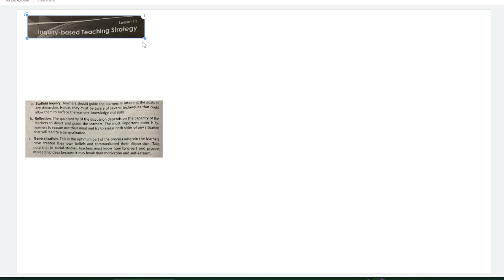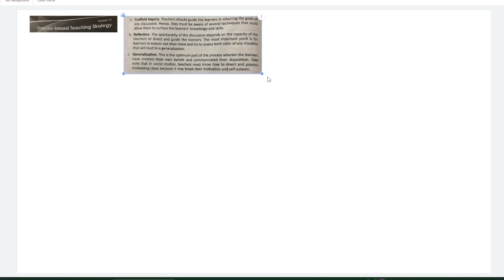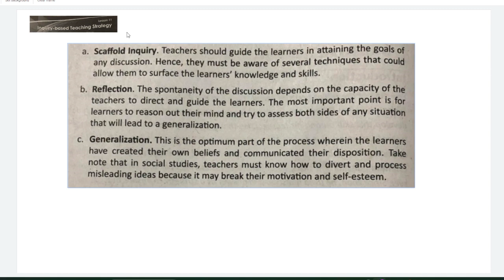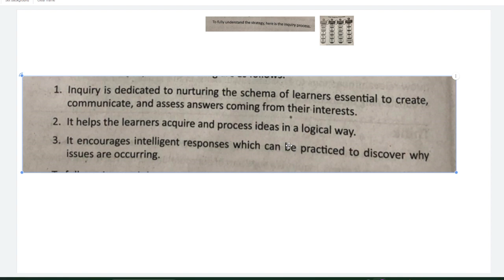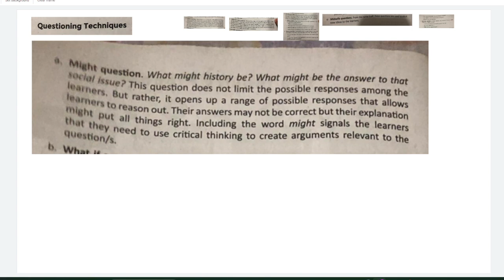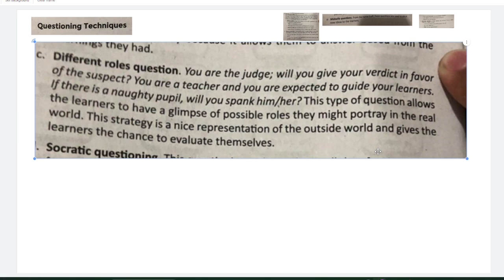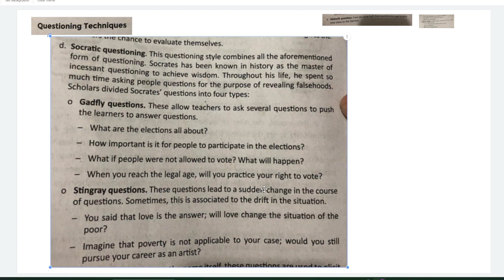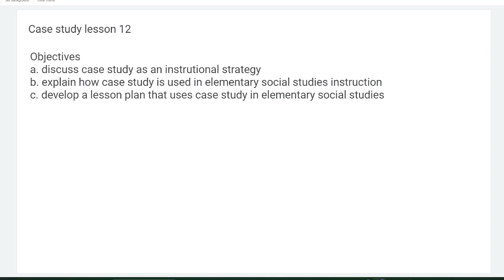BEED 104 UNIT 3 LESSON 11 INQUIRY-BASED TEACHING STRATEGIES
SEMI FINAL COVERAGE